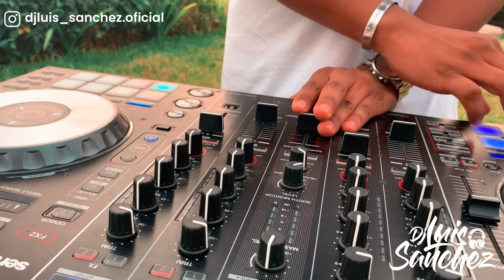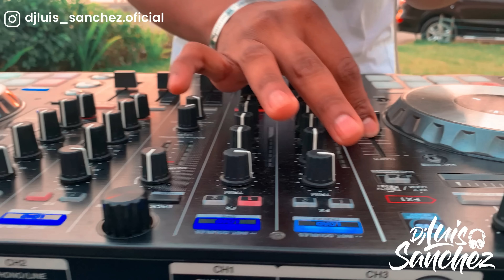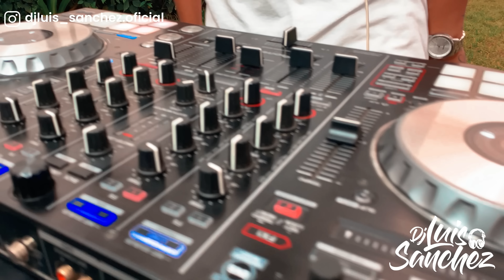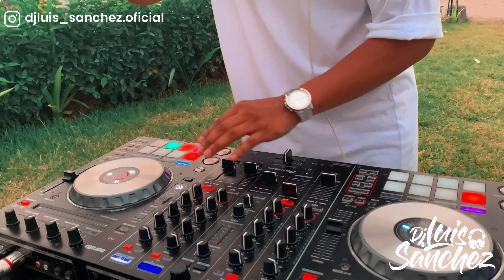MIX VERANO 2023🏖️(tremendo popozao, ferxxo, Shakira session bzrp,etc)🌅